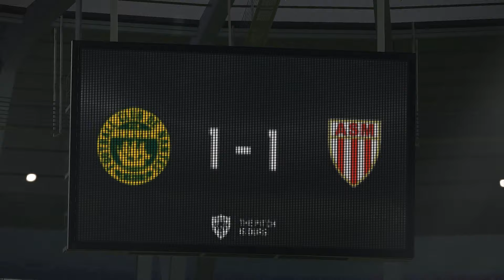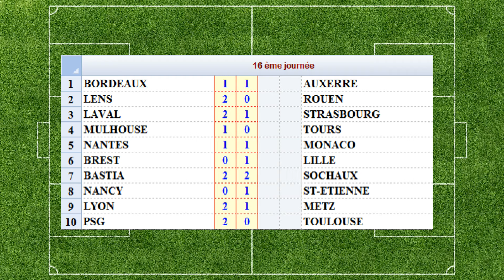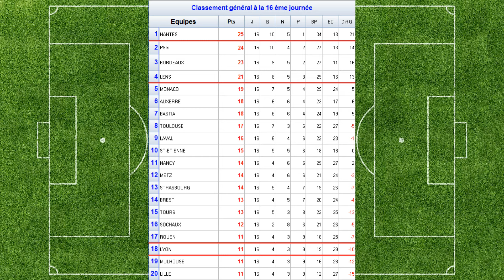| Téléfoot 82 | Journée 16 | Saison 1982/83 | Division 1 |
La saison 1982/83 rejouée dans son ingégralité , même si nous souhaitons etre proche de la réalité , les résultats ne seront pas forcément les mêmes qu'a l'époque et le classement aura forcément une incidence.
Une coupe d'Europe fantasy a été créé pour etre plus complet.
Notre but dans l'avenir est de jouer saison après saison avec notre propre classement , nos propres montées et descentes en division inférieure.

♦♦♦♦♦♦♦♦♦♦♦♦♦♦♦♦♦♦♦♦♦♦♦ Nous suivre ♦♦♦♦♦♦♦♦♦♦♦♦♦♦♦♦♦♦♦♦♦♦♦♦

♦♦♦♦♦♦♦♦♦♦♦♦♦♦♦♦♦♦♦♦♦♦♦ Nos patchs ♦♦♦♦♦♦♦♦♦♦♦♦♦♦♦♦♦♦♦♦♦♦♦♦

Vous voulez nous soutenir ? il est possible d'offrir un pourboire

Grâce à notre partenaire , vous achetez des jeux PC ou consoles moins cher et vous soutenez la chaîne :